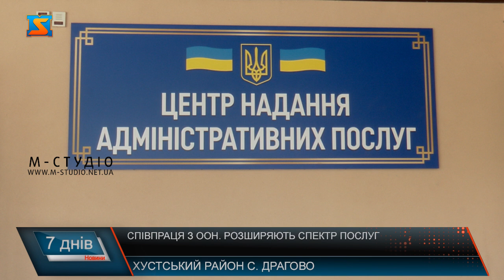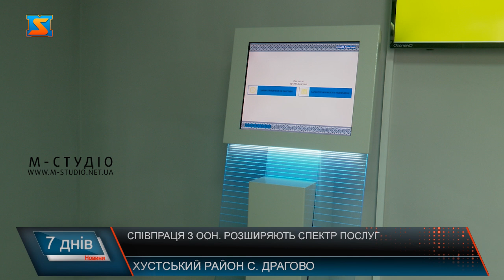Співпраця з ООН. Розширяють спектр послуг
Комп’ютерна техніка, планшет для здійснення віддаленої роботи та паспортну станцію – все це вдалося отримати Драгівському ЦНАПу у рамках співпраці з ООН та Закарпатської ОВА. Місцевий центр надання адміністративних послуг відчинив свої двері цьогоріч та вже має можливість поділитися напрацюваннями. Центр обслуговує 10 тисяч населення з 7-ми населених пунктів громади. Адміністратори розповідають, що громадяни активно приходять за отриманням послуг та звертаються за консультаціями. На сьогодні найбільш популярними послугами є:  актуалізація даних військовозобов’язаних, підтримка ветеранів та отримання довідок про реєстрацію місця проживання. Отримана паспортна станція  надає можливість закривати потреби громадян щодо виготовлення паспортів, сприятиме додатковим надходженням до бюджету та дозволяє розвиватися ЦНАПу. Жителі громади радіють, адже виготовлення паспортів  громадянина України та документа для виїзду за кордон у рідній громаді зекономить чимало часу та коштів. Наразі у центрі вже підготували всі необхідні папери та зовсім скоро готові надавати паспортні послуги для населення громади.